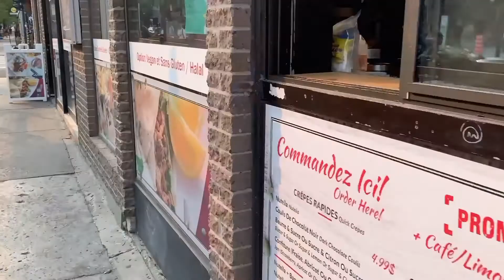St. Denis Stylish/Trendy Street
STYLISH ST. DENIS STREET